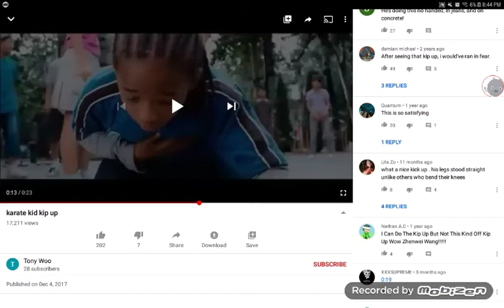Awsome scene on karate kid